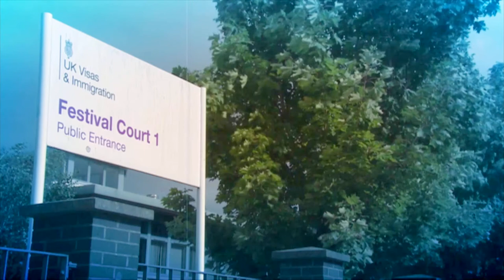STV News Report on Refugees & Asylum Seeker Conditions in Scotland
Journalist Tasnim Nazeer reports on the dire conditions refugees and asylum seekers in Scotland say they are facing and how the community is stepping in to help.